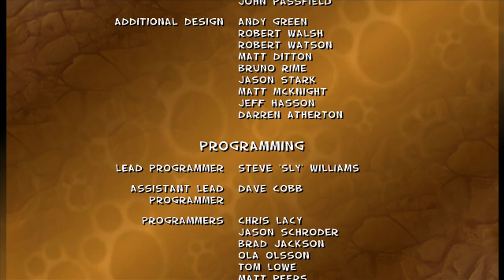Top 10 Mediocre Games with Fantastic Music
These ten games somehow ended up with soundtracks that were far, far better than they deserved